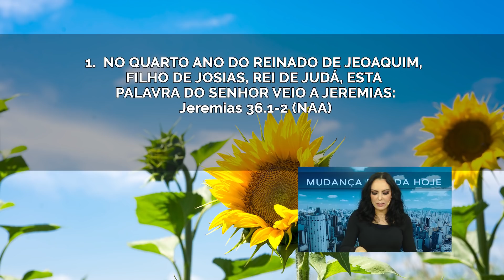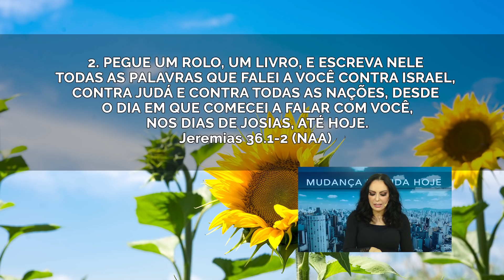Insista e faça de novo! || Mudança de Vida Hoje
12/10, Terça

Ref.: Jeremias 36.1-2, Jeremias 36.27-28

Precisamos tomar posse todos os dias do favor sobrenatural do Senhor. A vida é feita de escolhas e podemos escolher como vamos viver a nossa vida. Crendo na verdade ou nas mentiras do diabo? Podemos viver a nossa vida de qualquer forma, mas não podemos nos esquecer que temos apenas uma vida. O diabo trabalha para mostrar que não podemos, que não conseguimos, que somos apenas mais um em meio a multidão. Enquanto muitos acabam acreditando nas mentiras do diabo, vivem uma vida derrotada. O medo trava as pessoas e quantos que por conta do medo pensam de forma errada? Nós não fomos excluídos da glória do Senhor e quando recebemos o amor de Deus, começamos a amar o nosso próximo. Muitos estão vivendo coisas inéditas, mas acabam estragando com tudo. Deus ama e se importa com o Seu povo, mas precisamos nos levantar e crer nisso!

✝️  Seja um semeador na obra de Deus!